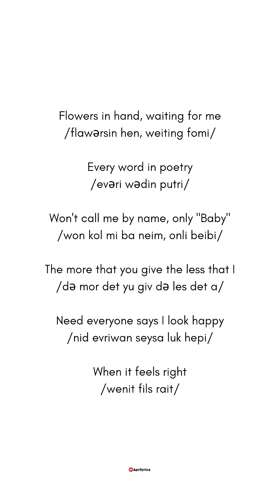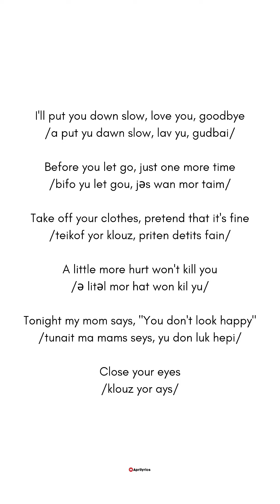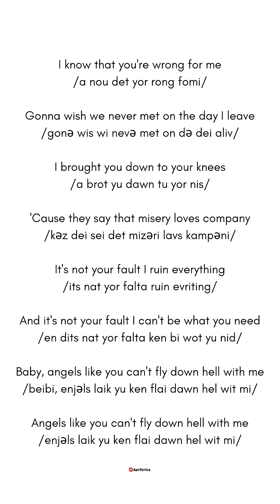ANGELS LIKE YOU - MILEY CYRUS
belajar pengucapan bahasa inggris dengan mudah lewat lagu bahasa inggris. putar dengan kecepatan lambat agar lebih mudah memahami. simbol /ə/ adalah bunyi "e" dalam kata /məmakan/. selamat belajar :)

PLAYLIST LIRIK LAGU DAN CARA BACA BAHASA INGGRIS MUDAH